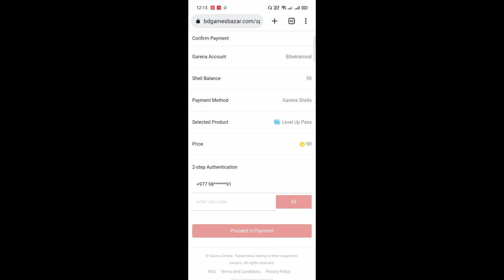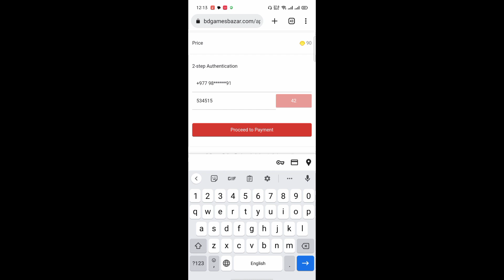App downlod video Link👈💎 NEW SCORPIO FIST SKIN MOCO STORE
NEW FIST SKIN IN MOCO STORE | FREE FIRE NEW EVENT | NEW SCORPIO FIST SKIN MOCO STORE | GARENA FREE FIRE

free fire today new event ff new event
Today New Event Free Fire free fire new event bangla free fire new event tamil

free fire lucky flip event lucky flip event free fire free fire new event today free fire new event
ff new event new event